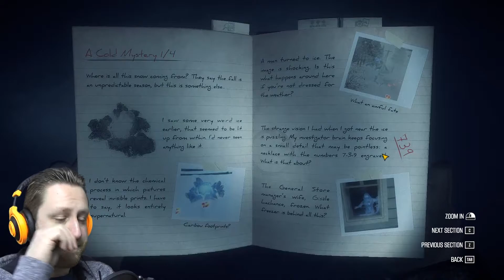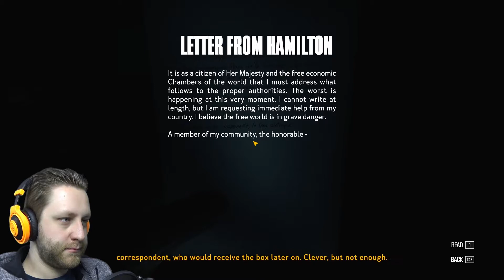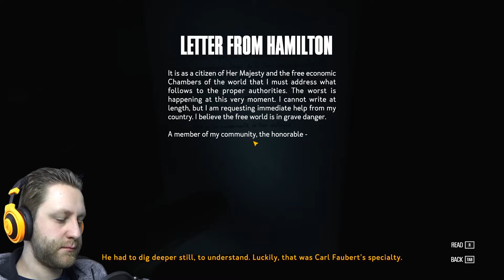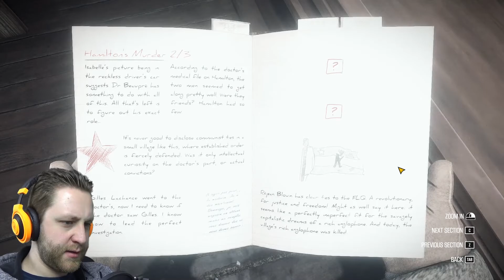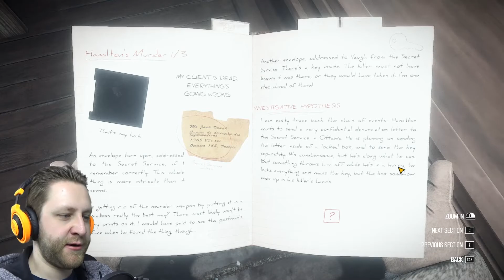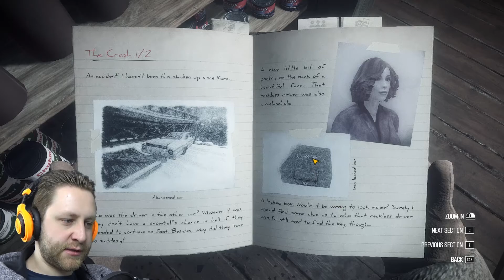THE SPIRITS GUIDE THE WAY | Kona | #15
A mysterious ice wall appears as Carl travels to the north. But he gets unexpected help.

PC Version
Kona © Parabole (2017)